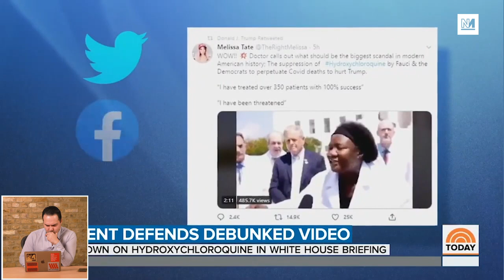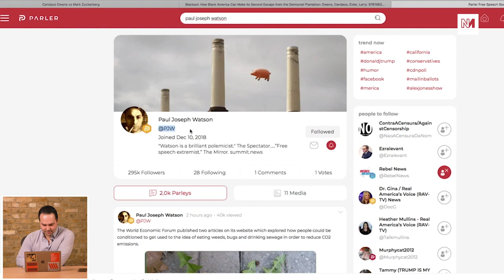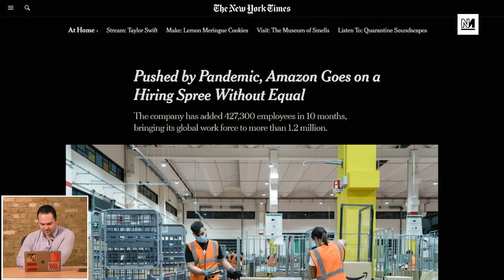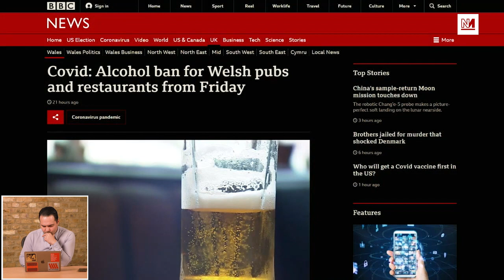Covid Has Exposed Conservatives as Complete Idiots | The Bastani Factor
For years conservative arguments, particularly on social media, have gained increasing traction. But in the context of Covid-19 they are making less sense than ever as they try to make a pandemic which is killing people about free speech and mega-dosing Vitamin C.

Aaron watches an interview between two conservative 'Covidiots', Paul Joseph Watson and Candace Owens, and finds an evidence-free ideology that is running on empty.